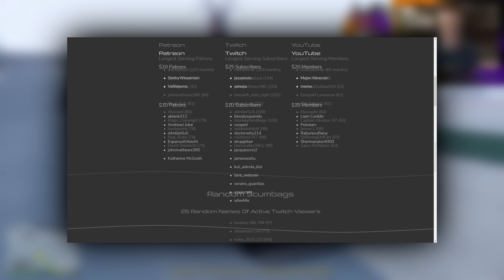Random All Christmas Special 2023! - GTA FiveM Random All №155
Race Mode: Random All | It's that time of the year again! Sliding around uncontrollably for 50 minutes!

Thank you to PeeJay for the thumbnail image!